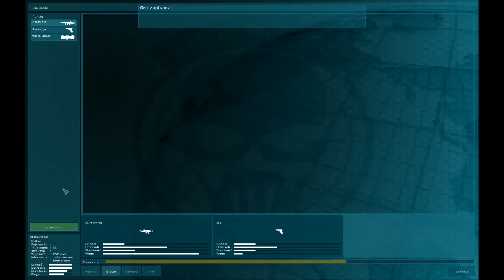Ghost Recon: Advanced Warfighter Walkthrough #19 - Mission 7 - Quarterback [3/4]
Ghost Recon: Advanced Warfighter Walkthrough | Mission 7: Quarterback | Part 3